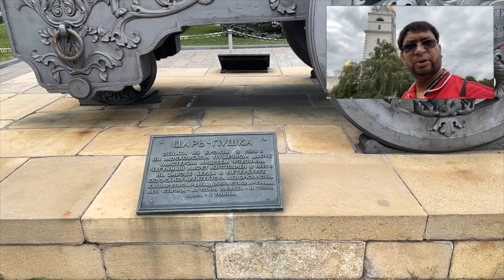Moscow Cremlin President of Russia Lives Here (Red Square) | Pakistani Vlogger in Russia Urdu Ep 8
In this video, we visit the Moscow Cremlin President of Russia Lives Here (Red Square) and Pakistani in Russia Urdu Episode 8. We also see some of the beautiful architecture in Moscow!

My Name is Abaid ur Rehman and i create travel vlogs and travel related informative videos: